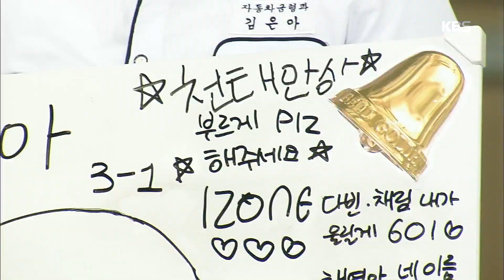김은아 학생과 선생님의 노래자랑!! [도전 골든벨, Golden Bell] 20190707